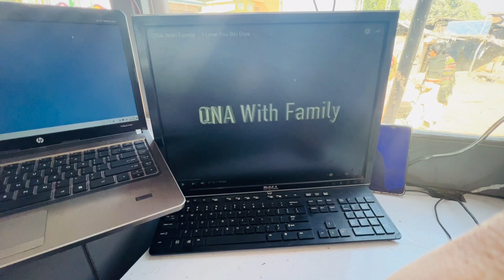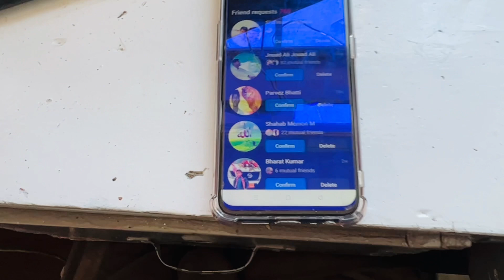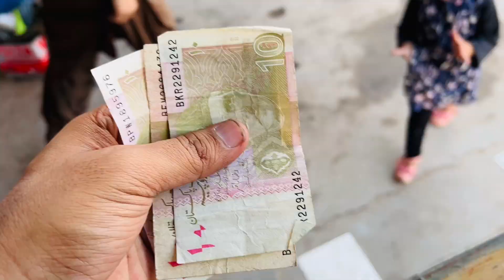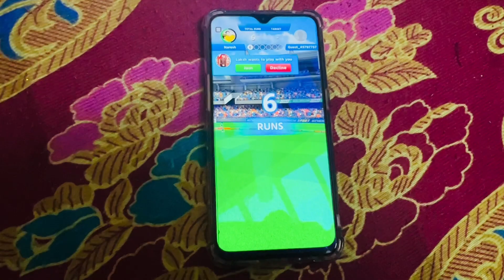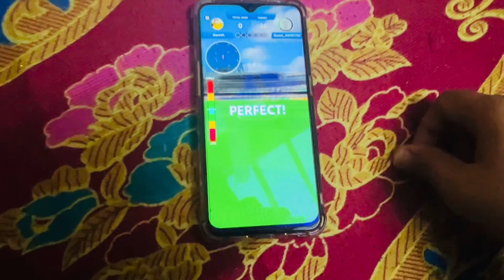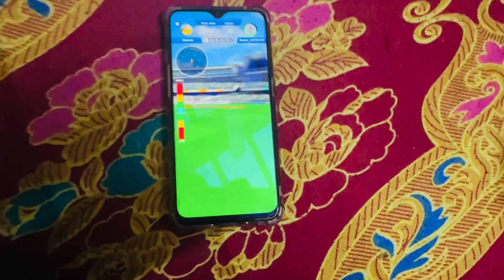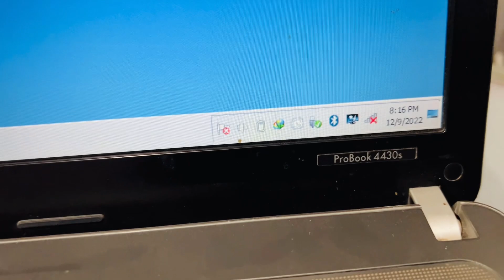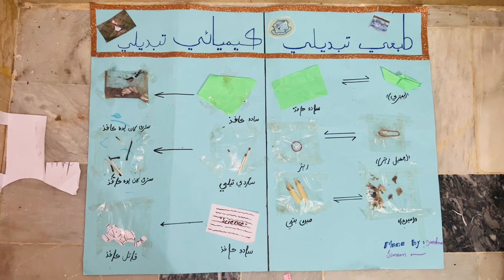Pakistan Hindu Life In Pakistan || Episode 07 || Pakistani Hindu Vlog